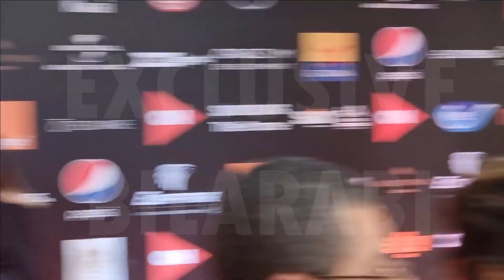احمد سعد خسرني .. اطلالة مثيرة لـ سمية الخشاب فى مهرجان مصر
عيب بقى .. اطلالة مثيرة لـ سمية الخشاب فى مهرجان مصر